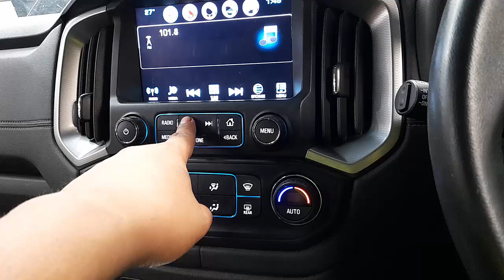WRECKING 2017 HOLDEN TRAILBLAZER 2.8L DIESEL C35982 AUTOMATIC TRAILBLAZER PARTS TEST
We are currently WRECKING 2017 HOLDEN TRAILBLAZER 2.8L DIESEL C35982 AUTOMATIC TRAILBLAZER PARTS TEST.